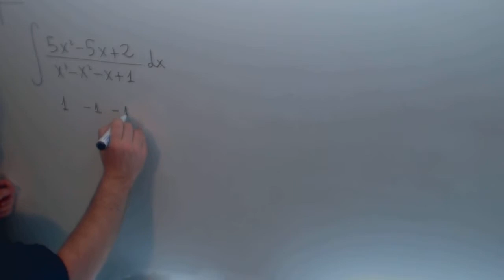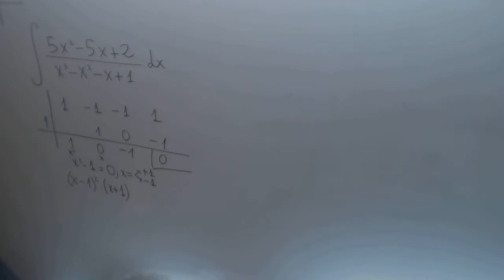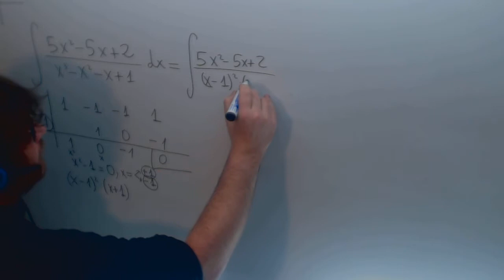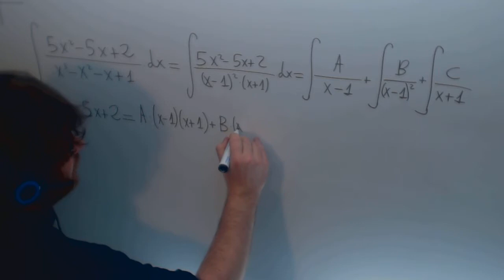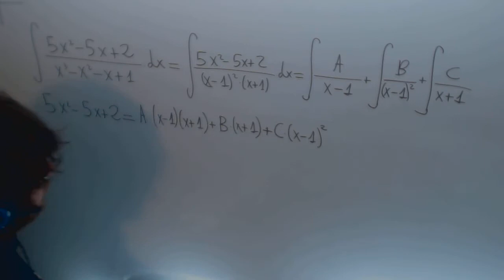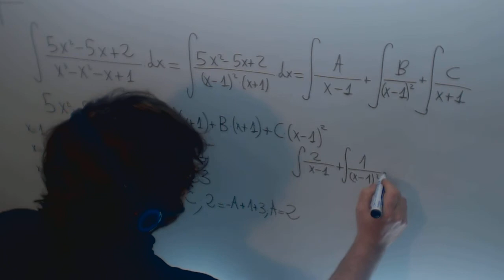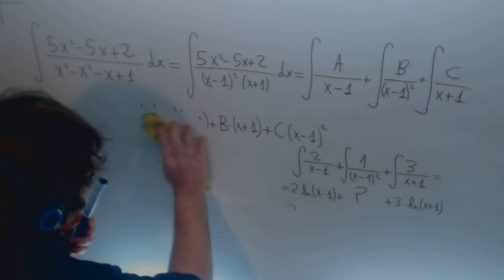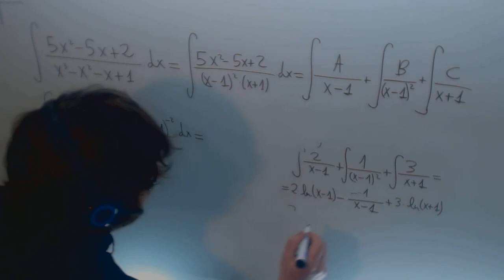Integral racional con raiz doble Matematicas II JAN Paul Academia Usero Estepona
Integral racional con raiz doble Matematicas II JAN Paul